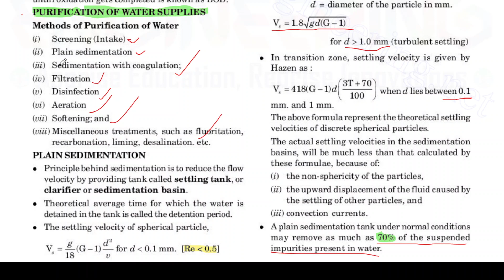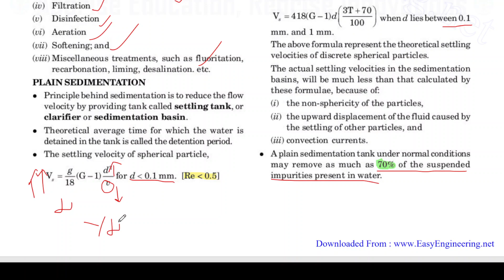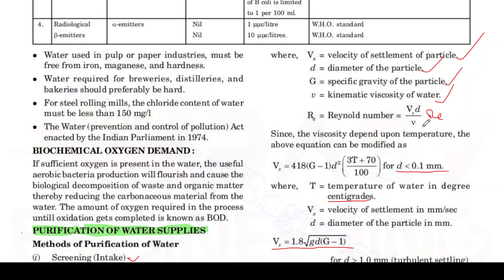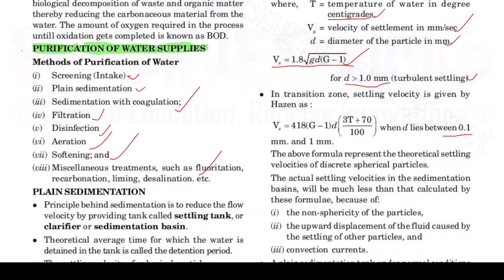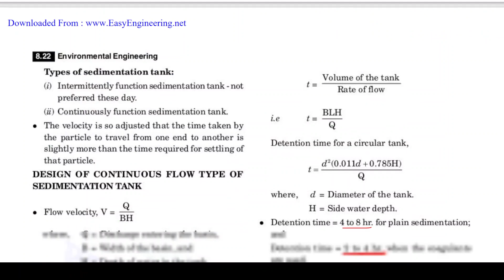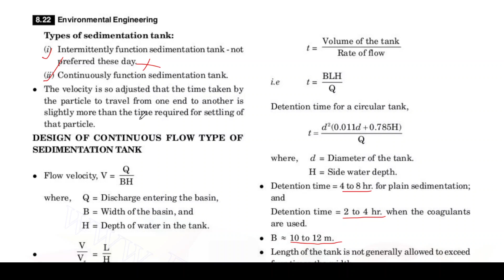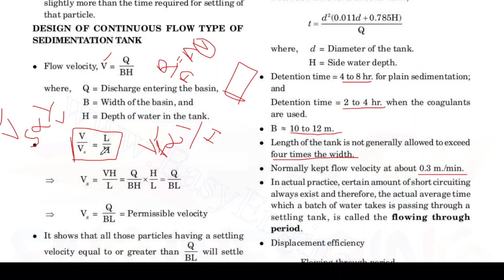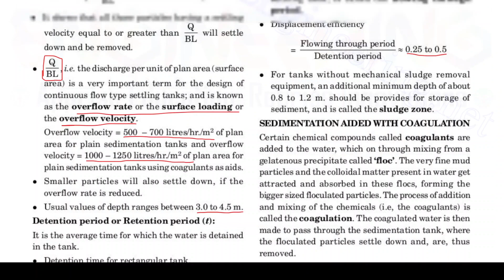Plain Sedimentation Tank | Treatment of Water | Tamil | Environmental Engineering |Civil Engineering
Plain sedimentation is the simplest technique involving quiescent settling or storage of water, such as would take place in a reservoir, lake, or basin, without the aid of chemicals, preferably for a month or longer, particularly if the source water is a sewage-polluted river water.

Welcome to our @civilstudyunit   Civil Engineering Study Channel!

Here, we embark on a journey to explore the fascinating world of civil engineering, where we delve into the principles, practices, and innovations that shape our modern built environment.